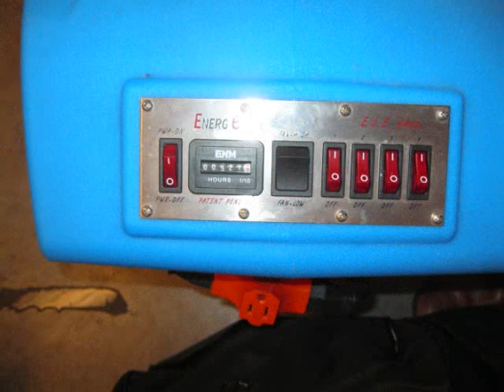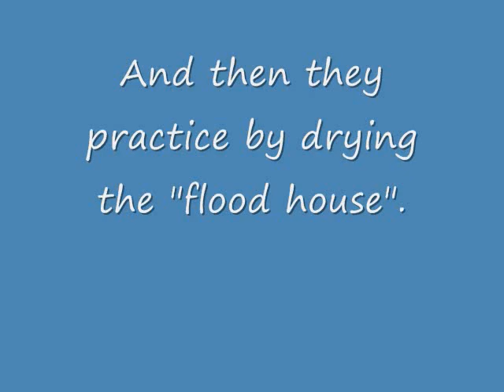Flood House Drying Movie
View this slide show depicting the Paul Davis national training center in Jacksonville, FL. The state of the art training center contains classrooms, learning modules and an entire two story house which gets completely flooded and dried during training sessions. Students come to the training center to learn about water/mold, smoke/fire and contents restoration.